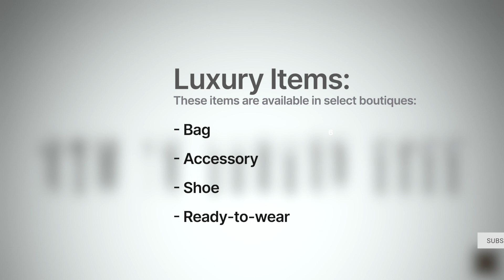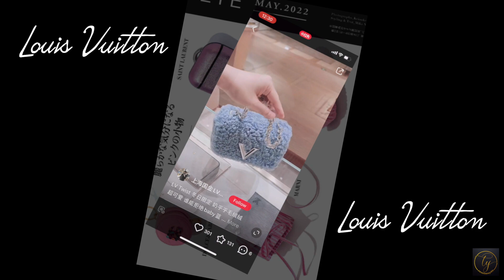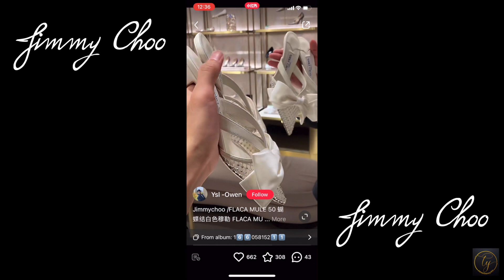New In Luxury 2022 | Chanel, Hermes, LV & Dior, Prada, Celine, etc...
Hi friends,

This video is about new luxury items for 2022; which will include items from: Chanel, Louis Vuitton,  Hermes; Prada, Celine, and Jimmy Choo…, etc. I’m so excited for you to see this video.

Thank you so much for your support, and watching the video! ❤️

❤️💜(A special thank you to all my members and subscribers as always.)❤️💜

Have a wonderful day and stay safe.

Best regards,
Tina❤️

Please note:
I will be deleting any inappropriate account names, inappropriate comments, and advertising links in my comment section. Sorry for any inconvenience, but my channel’s comment section is a friendly space, not a mean for others to try to spread hate or inappropriate behaviors or advertisements. Thank you.

or is non copyright musics. Also, all images used are credited on the video to the creators while other images are paid for by myself; therefore, I am the owner of these images.